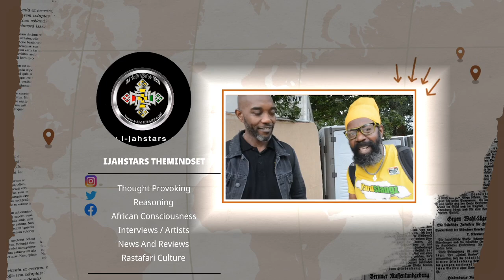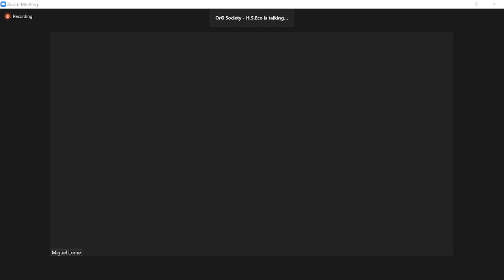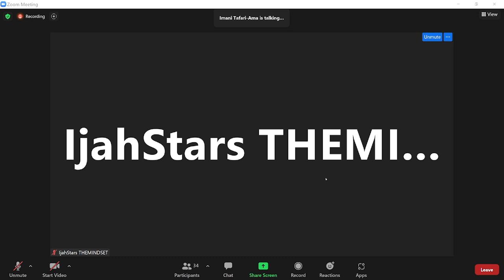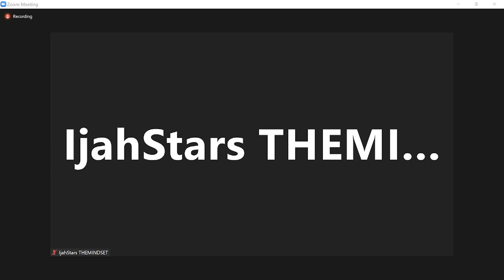Is Leonard Percival Howell The First Rasta Man ? & Nzinga King